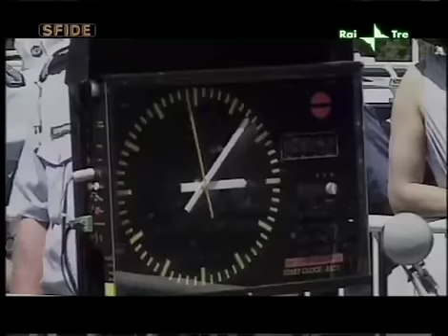Le Salite di Marco Pantani 5/7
Per conquistare il Giro c'è ancora un avversario da battere. Si tratta del russo Pavel Tonkov. Lo scontro finale va in scena sulla salita di Plan di Montecampione. E' una lotta all'ultimo respiro ma alla fine il Pirata ha la meglio e conquista il gradino più alto sul podio di Milano. Pantani si presenta al Tour come uno dei favoriti. Parte piano e perde diversi minuti a cronometro dallo specialista Ullrich, ma appena la strada inizia a salire lo scalatore romagnolo detta la sua legge. Si impone a Plateau de Beille sui Pirenei e prepara il colpaccio sulle Alpi. La tappa perfetta è quella con arrivo a Les Deux Alps.